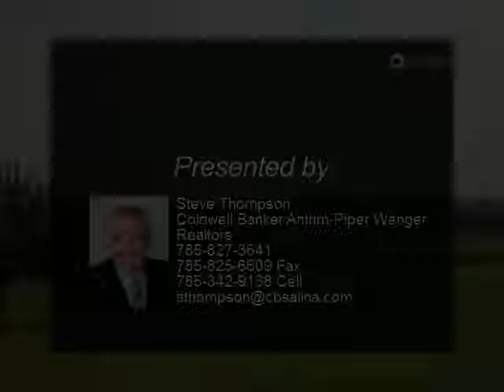800 Doc Holiday Pass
Country living just minutes from town.

Presented By:
Steve Thompson, Coldwell Banker Antrim-Piper Wenger Realtors